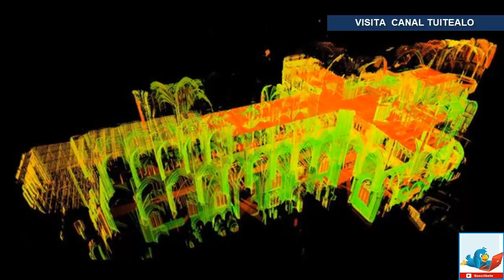Videojuego 'Assassin's Creed: Unity' podría ayudar a restaurar Notre Dame de París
El presidente francés, Emmanuel Macron, se comprometió a reconstruir la emblemática catedral de Notre Dame de París, devastada por un voraz incendio este lunes. Las llamas hicieron colapsar la aguja de la catedral y el armazón de madera de su techo. Además, el fuego se extendió a una de sus históricas torres rectangulares. Pero el jefe de bomberos de París, Jean-Claude Gallet, afirmó que la estructura de la iglesia se había salvado.

Las dos familias más ricas de Francia ya han donado más de 300 millones de euros para la restauración de la catedral. Sin embargo, restaurar esta compleja obra arquitectónica no será una tarea sencilla, y probablemente llevará años o décadas.

Dos años para estudiar la catedral
Para restaurar el templo se necesitarán dibujos e imágenes detalladas de Notre Dame. Algunos usuarios de Twitter señalaron que hay un poco de esperanza en medio de las cenizas: 'Assassin's Creed: Unity', el famoso videojuego de ficción histórica desarrollado por el estudio francés Ubisoft, podría ayudar con esta tarea.

'Assassin's Creed: Unity', lanzado en 2014 en PC, PS4 y Xbox One, está ambientado en París a finales del siglo XVIII. Es el primer juego de la serie Assassin's Creed, en el que muchos edificios y monumentos arquitectónicos se recrean en una escala de uno a uno. Una de las artistas que trabajó en la creación del juego, Caroline Miousse, afirmó a The Verge que pasó dos años estudiando la apariencia de Notre Dame, hasta cada piedra individual, para retratarla con la máxima precisión.

En 'Assassin's Creed: Unity' se puede explorar la icónica iglesia como nunca hubiera podido hacerse en la vida real. Por ejemplo, treparse al techo, colgarse de las famosas gárgolas o mirar por todos los rincones del templo. Lo que en realidad hicieron los desarrolladores de Ubisoft fue compilar un detallado mapa interactivo en 3D de la catedral.

Hay decenas de videos disponibles en YouTube que comparan la catedral real (antes del incendio) con su versión del juego.

El videojuego no es el único medio que podría ser usado en los trabajos de la restauración: recientemente fue creado otro mapa detallado del monumento en 3D. Hannah Groch-Begley, estudiante de doctorado de la Universidad Estatal de Nueva Jersey (EE.UU.), compartió en su cuenta de Twitter la obra del historiador del arte Andrew Tallon, quien usó escáneres láser para crear un modelo de la catedral con una precisión casi impecable.

"Montado en un trípode, el rayo láser recorre el coro de la catedral, por ejemplo, y mide la distancia entre el escáner y cada punto que alcanza. Cada medida está representada por un punto de color, que crea una imagen tridimensional de la catedral de manera acumulativa", explica el perfil de la obra de Tallon en la revistra The National Geographic.

"Si ha hecho su trabajo correctamente", afirmó Tallon (falleció a fines del año pasado) a la revista, el escaneo es "preciso dentro de los cinco milímetros".